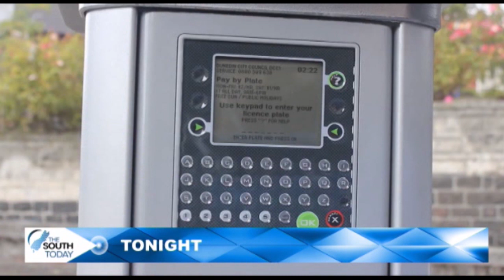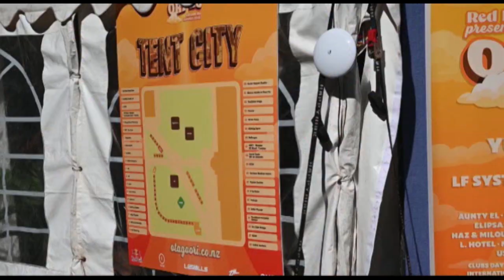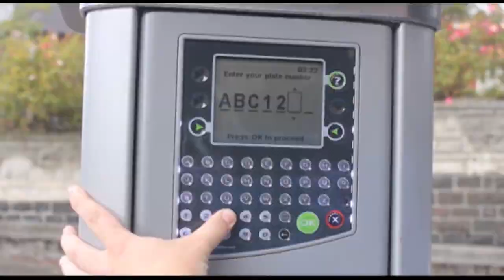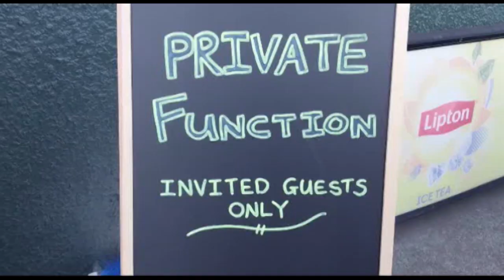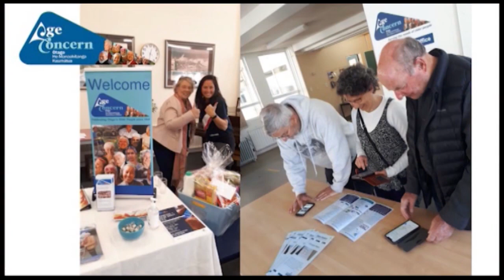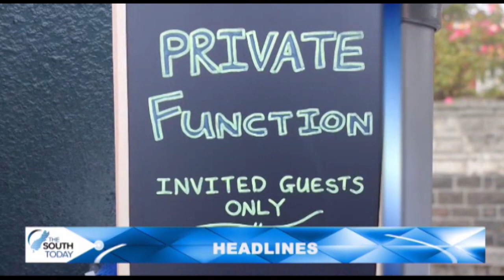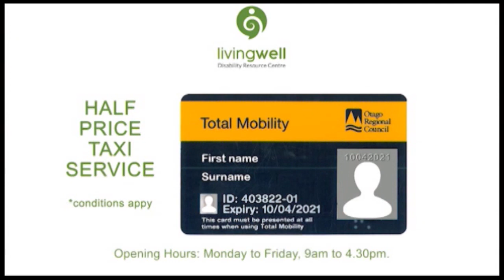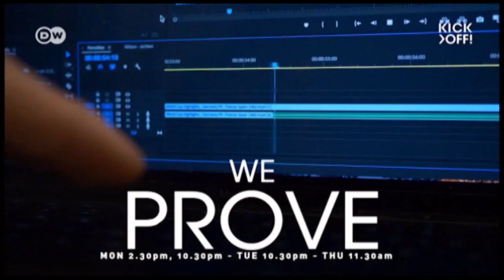The South Today Tuesday February 21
Nightly news bulletin from Tuesday February 21, 2023.

Top Stories: Police warn Dunedin students to 'party safe' as first years mingle at the University's tent city; The Dunedin City Council prepares a high-tech upgrade to parking meters, in a move to go paperless; and some Southlanders looking for love danced the night away dressed to the nines at a special 1920s ballroom-themed event.